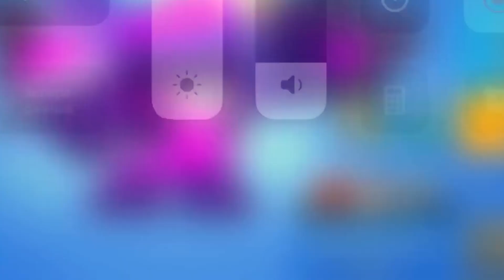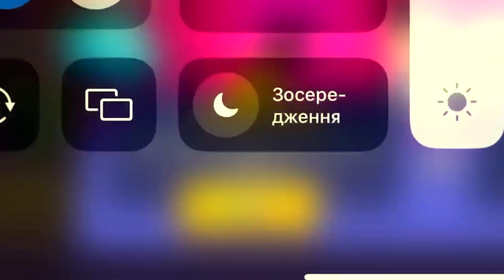NEW BRAWLER IS TROLLING ME!!!🤬😠/Brawl Stars FREE GIFTS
✅ This video is recorded and edited by ME VALENOK